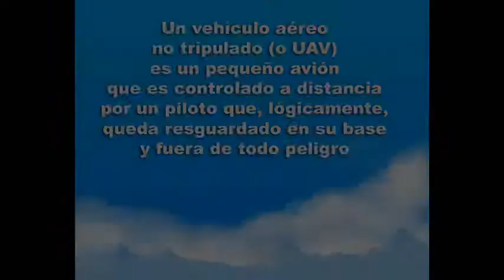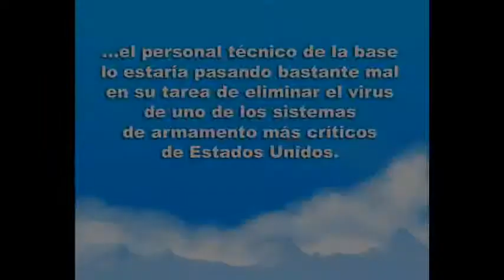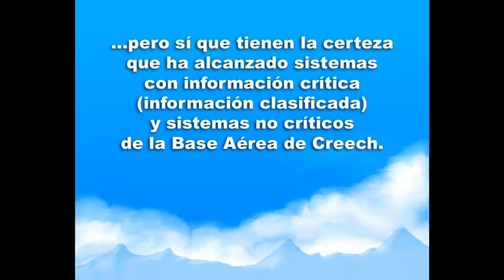Virus infecta la flota de vehículos aéreos no tripulados de EEUU.